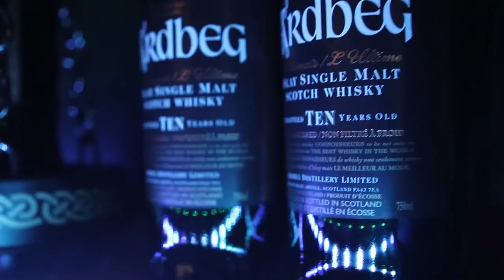Hamish Torrie | Zero Gravity Whisky Experiments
Trend Hunter recently had the opportunity to speak with Ardbeg Global Brand Ambassador Hamish Torrie about the innovative Ardbeg Space Experiment.